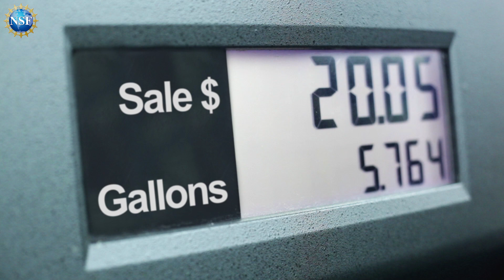New Black Hole (and more)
A massive star was detected running out of fuel and collapsing in on itself, transforming from a start into a brand-new black hole right in front of our eyes in mere seconds.

In the U.S., over 1.3 billion tons of waste are created every year. What if this waste could be transformed into something… useful?  A team of researchers are looking at ways to use food waste to make a renewable and more affordable fuel alternative to oil-based diesel.

Engineers borrow from nature to create the first-ever, plant-inspired soft robots that grow like plants.